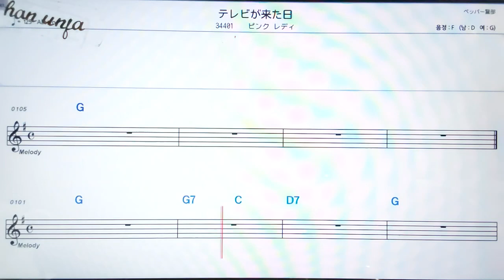테레비가키따히/핑크레디💖 🤞日本の歌,일본노래.한,일 동시 독음 발음 표기💖악보, 코드, ,,Karaoke*카라오케 반주